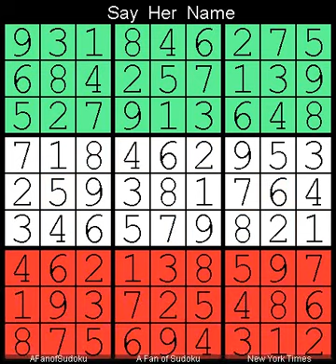How to Solve New York Times Sudoku Hard November 1, 2023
Description
- Pair
- New York Times Sudoku Hard  November 1, 2023

- Cheers

سودوكو
ซูโดกุ
数独
스도쿠
судоку
सुडोकू
സുഡോകു
סודאָקו
ਸੁਡੋਕੁ
சுடோகு